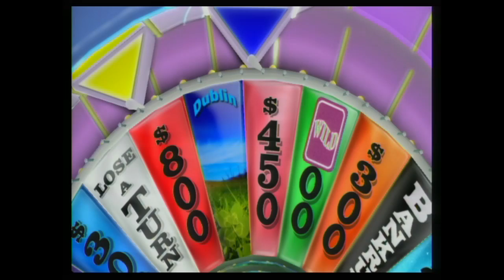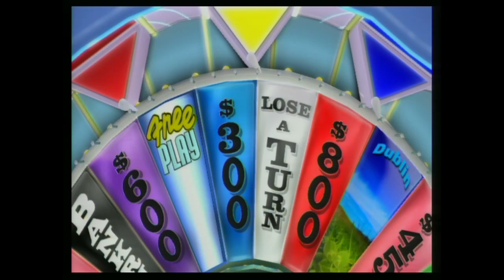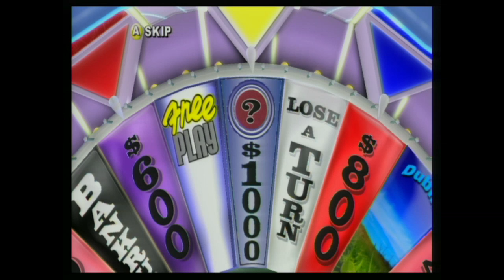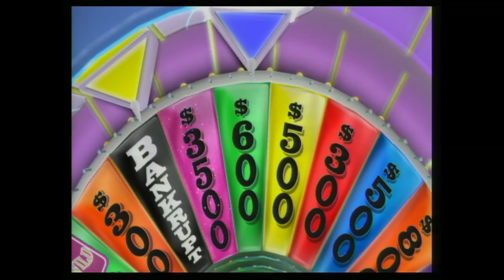Idiots Kevin Mike & Mark Play: Wheel of Fortune Episode 01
Now for something a little different! Today Mike, Kevin, and Mark decide to play the wheel and see creepy Pat Sayjak and even an old class mate makes an appearance!? (on a side note sorry about the desynced audio i cant seem to fix it without breaking it somewhere else so you'll have to live with it)